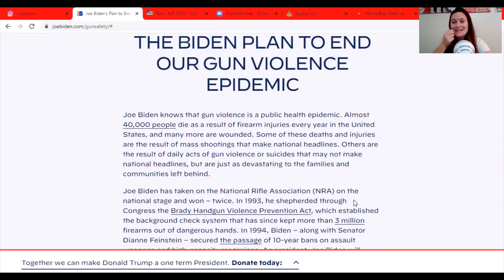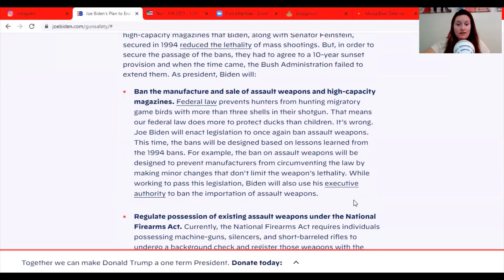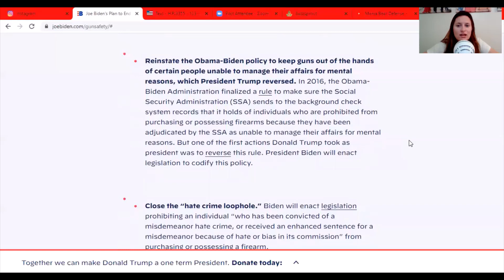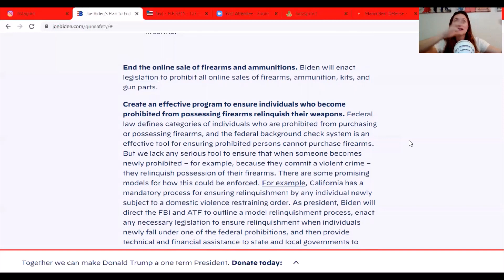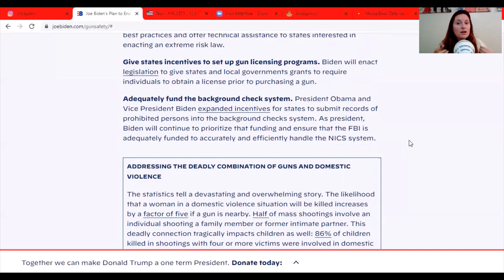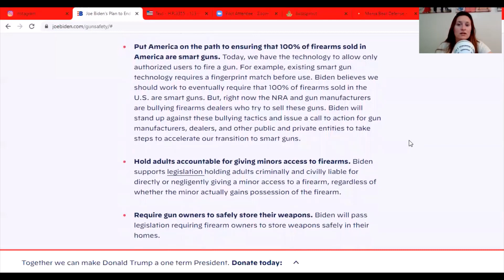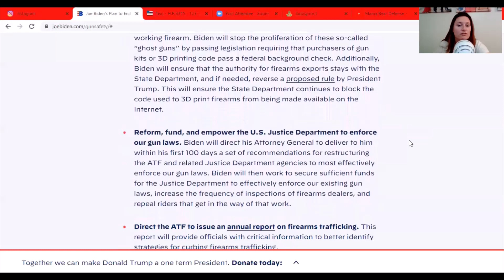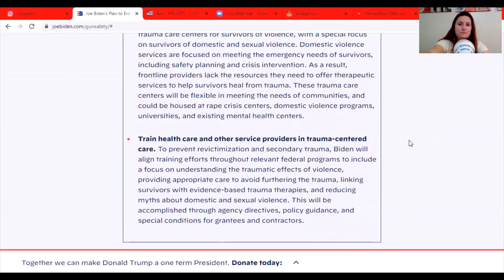The Gun Show #13 - Joe Biden vs Trump Gun Control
We go in depth of the gun control policy outlined by Joe Biden! This is what to expect with your second amendment rights if Joe Biden gets elected President. Or at least what he wants to have happen, not saying he will be successful in doing it. We also briefly go over Trump's gun control plan, which is virtually non-existent.